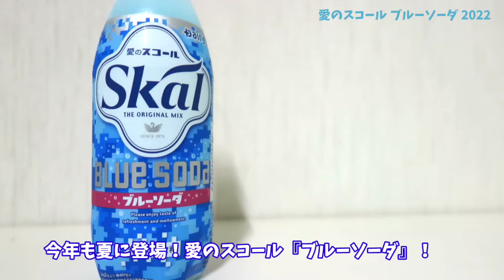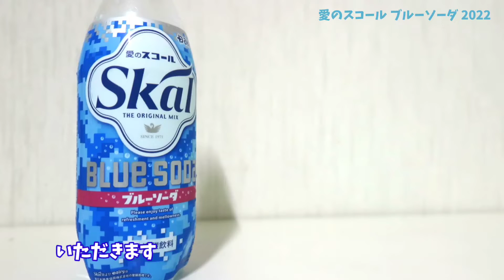夏の風物詩、愛のスコールブルーソーダ！さらに涼を感じる2022年のスコールブルーソーダ！幸せの炭酸ジュース 炭酸飲料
気になる新作炭酸ジュースや、また飲みたい懐かしの炭酸ジュースをお届けする、幸せの炭酸ジュース！

今回は『スコールブルーソーダ』！

今年のブルーソーダはさらにクール感を増した、爽快感に溢れた仕上がりに！

南日本酪農共同